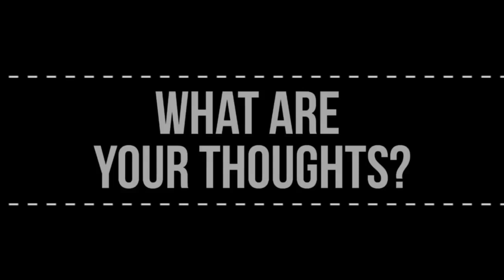LIFE with ANTHONY IS CHANGING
LIFEwithANTHONY IS CHANGING